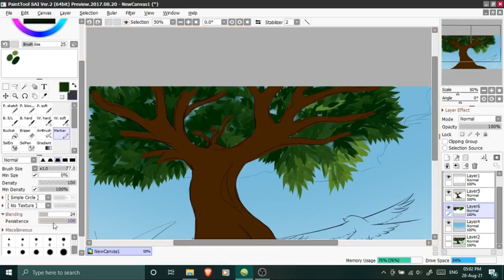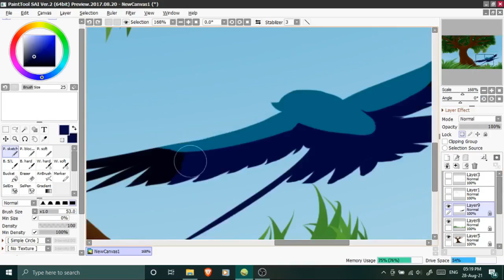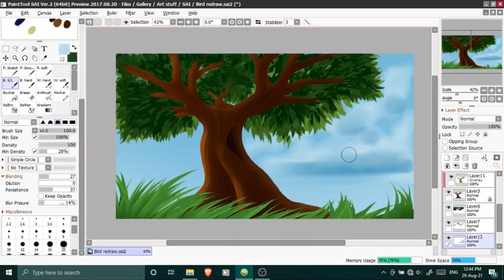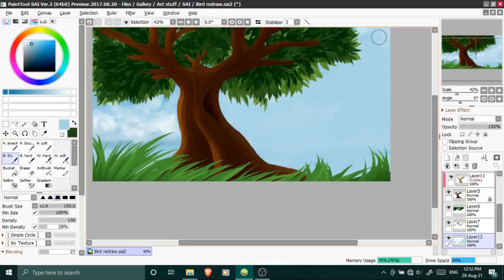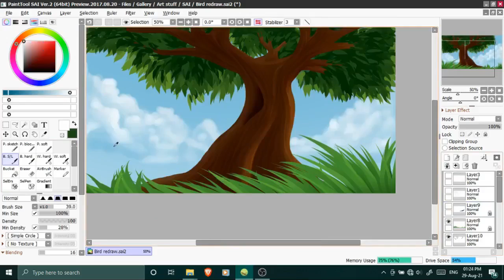Bird Speedpaint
A demo video just for reference.

Feel free to still like, dislike or comment.